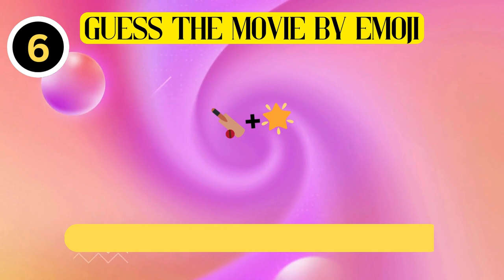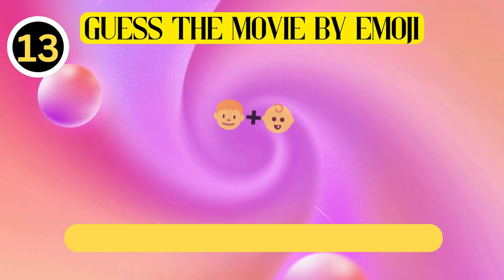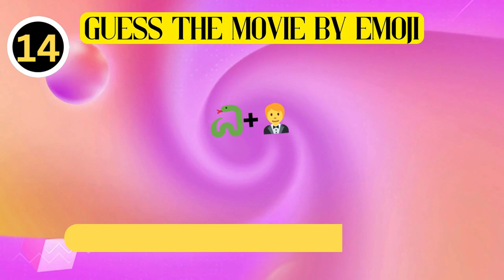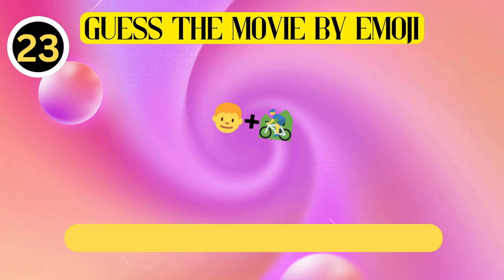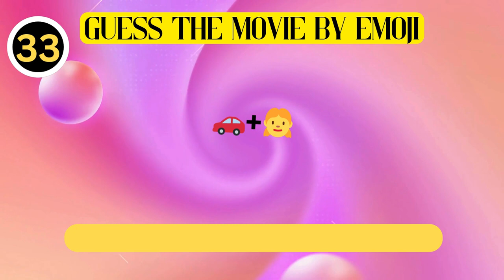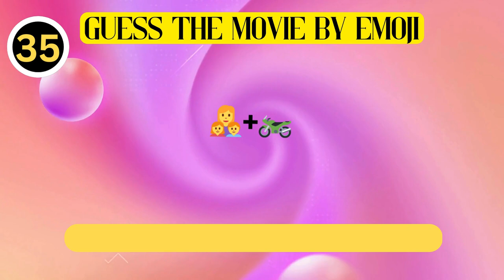Guess the Indian Movie Emoji Challenge! | Quiz | The Quiz Vault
Test your Bollywood knowledge with this fun emoji challenge! Can you guess the titles of these popular Indian movies just by looking at the emojis? Put your movie buff skills to the test and see how many you can get right!